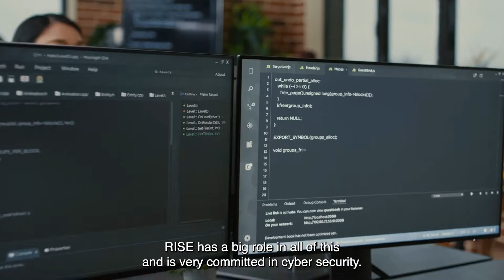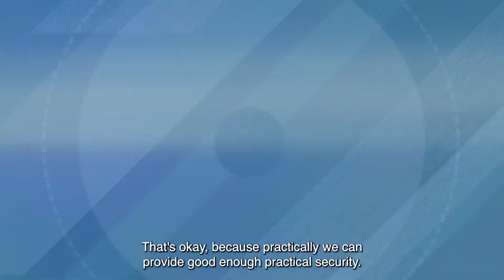Cybersecurity for Internet of Things (IoT)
With a growing number of internet-connected devices we need to ensure secure communication and access control.